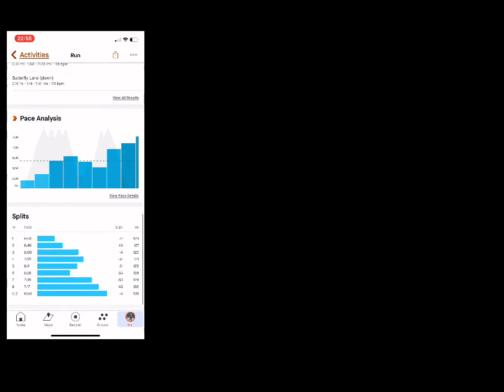Marathon Training week 3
Thursday morning run